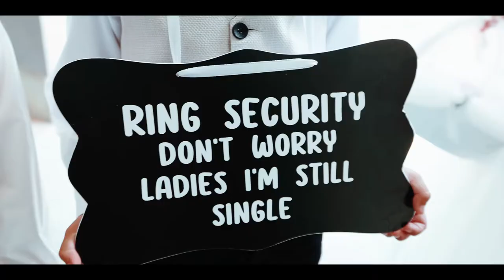VELLO - Dasma Arbresha & Patrick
Trailer i dasmës së çiftit Arbresha & Patrick